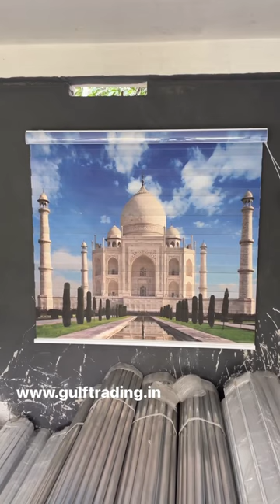homecurtains windowblinds rollerblinds painting art